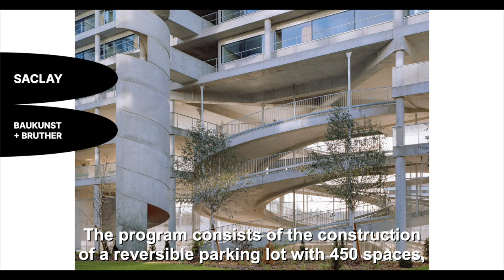Brussels Architecture Prize | Baukunst + Bruther, Saclay [Extra Muros]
In the heart of the Paris-Saclay cluster – a miniature French-style Silicon Valley that has been under construction for a decade in the south-west of Paris – Stéphanie Bru and Alexandre Theriot (Bruther), in association with Adrien Verschuere (Baukunst), completed the Rosalind Franklin university residence in the autumn of 2020. Fitting the two parts of the programme – 192 social student housing units with common areas and commercial premises; a partly reversible underground and open-air car park with 491 spaces – in the same building in a U-shape around a shared garden, the project is striking for its strange mixture of aesthetic intransigence, structural commitment and spatial generosity.

“This is a bold experimental approach to a traditional academic programme, with shops and offices at street level, and with two floors of multistorey parking above them forming the base for student residences organized around a garden court. The architecture has a permanence that gives the project a monumental quality that cuts across the provisional nature of the content which might one day see the parking spaces repurposed.” – Deyan Sudjic